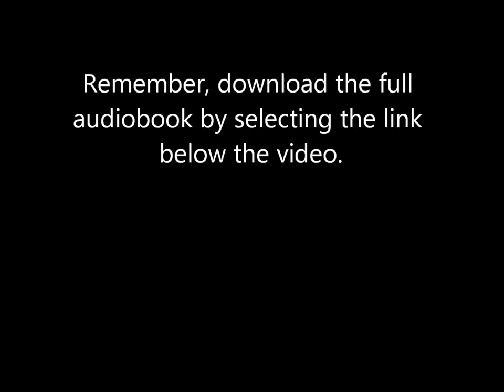Sara's Game - Suspense Thriller Audiobook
#2 Kindle Best Seller on Amazon - February 2013

Two years ago, Sara's husband left for the gym one morning...and never came back. His car was found. He wasn't. Unbelievably, the police report said, "No foul play suspected." There were a few unreliable sightings over the following months, but little else.

Now, on the last day before summer break, her three children have gone missing from their schools, all at the same time.

And the note under her windshield wiper asks one foreboding question: Are you ready to play the game?